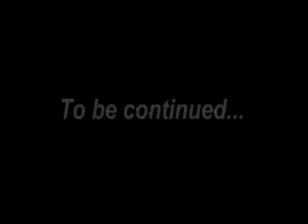Where the hell...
Places around the world (sorta).